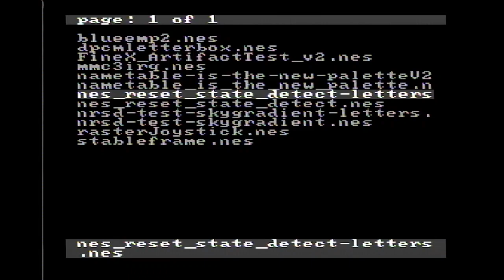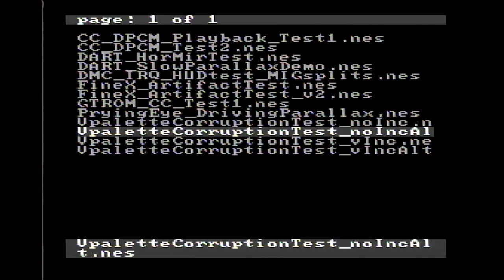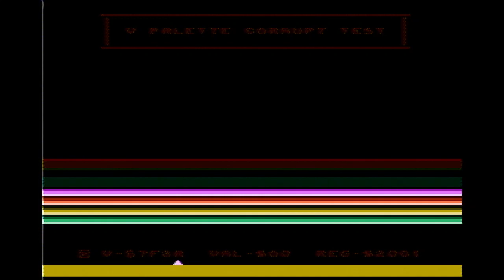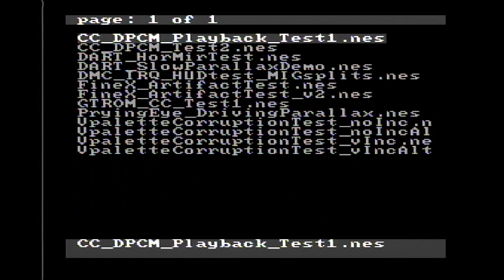v Palette Corruption Tests [NESdev] - All CPU / PPU Alignments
0:00 - Alignment 1 [v inc]
6:16 - Alignment 1 [stable v]
8:10 - Alignment 0 [v inc]
8:42 - Alignment 0 [stable v]
9:50 - Alignment 2 [v inc]
10:16 - Alignment 2 [stable v]
11:59 - Alignment 3 [v inc]
12:33 - Alignment 3 [stable v]

[This video was previously unlisted from October 18th, 2023 to January 13th, 2024]

The 2C02 is held together with dental floss and prayers.

Fairly recently, a few folks in the NESdev community have discovered that disabling rendering midframe can sometimes corrupt palette entries under unclear circumstances. It has since been observed that the value of the internal PPU register v during the rendering disable write determines if and how this corruption happens. I wrote these test ROMs to try and narrow down this behavior across all CPU/PPU boot alignments.

The noInc ROM lands the transfer from t to v in an area in hBlank where v [seemingly] doesn't increment.

The vInc ROM lands the transfer from t to v and the render disable write in the middle of the scanline, where v has the possibility of incrementing 1x or 2x before rendering actually turns off.

My observations:

Reading the contents of palette RAM appears to be completely unstable on CPU/PPU alignment 1. This might also be temperature dependent, as the results become more unstable once the system has been running for a few minutes. This doesn't affect the actual contents of palette RAM, however.

v must be greater or equal to $7C00 to be able to corrupt palette entries.

Sprite palettes appear to be completely unaffected from corruption.

The BG palette entry that corrupts appears to correspond to the lowest nybble of v. [$0-$F] The 1-2 increment delay on the vInc ROM makes this a bit tricky to confirm.